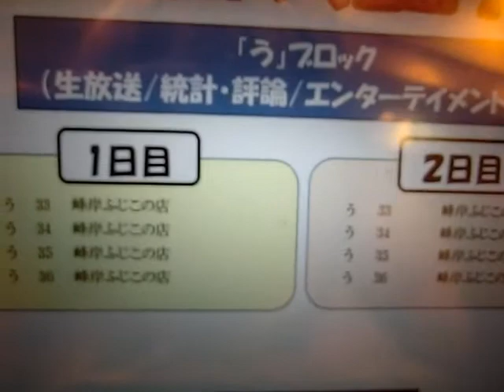ニコニコ超会議２０１７配置う やで10個ブース出展売り上げ全部義援金ニコ生